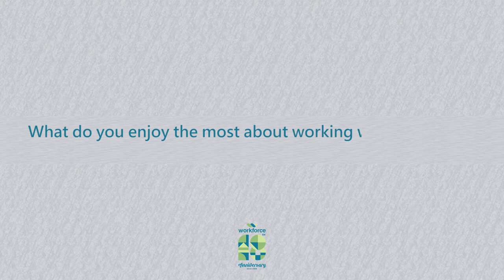Reliving Employee Experiences | WorkforceAt18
“What’s the experience like working at Workforce?”

This and other questions we posed to members of the team. And as you could bet, we got some heartwarming feedback.

Share in our joy as we relive personal experiences celebrating Workforceat18 !